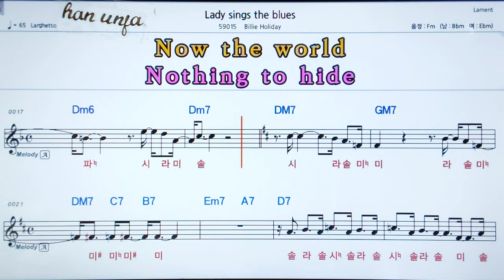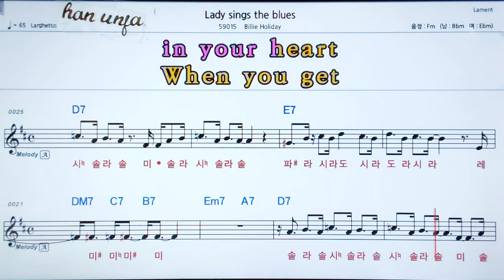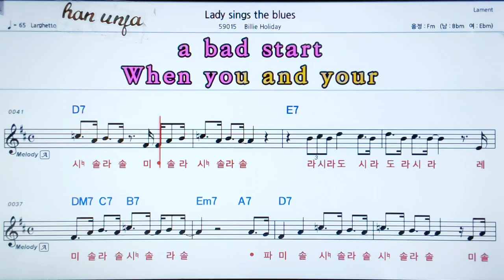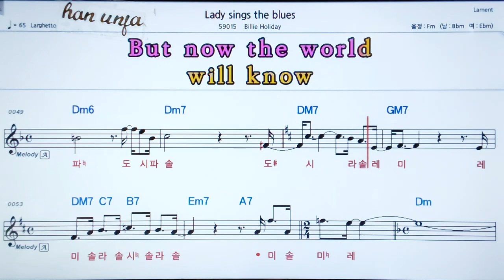째즈 곡,계명💖Lady sing the blues/Billie Holiday 👍MR,가라오케 악보 코드 가사 ,Karaoke반주